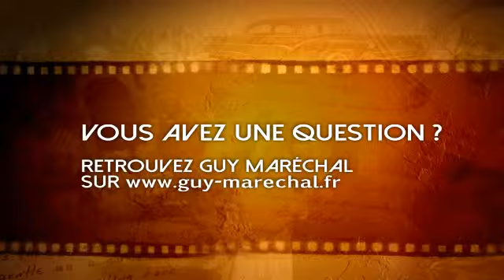Chrétien et business - Guy MARECHAL